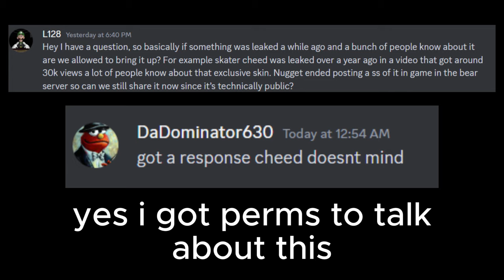What's the Rarest Exclusive BEAR Skin?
In this video I go over what the rarest bear exclusive skin is, the question may seem weird but there is indeed an answer..

Music is from the official BEAR* channel:  @bearstarhome